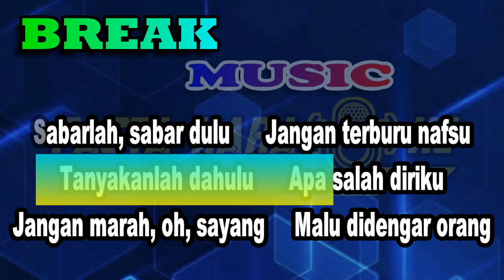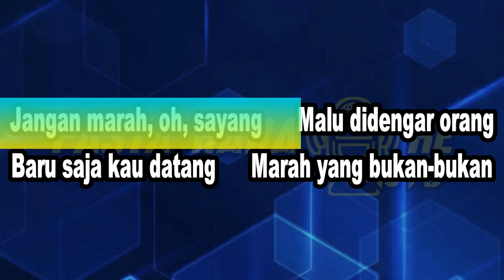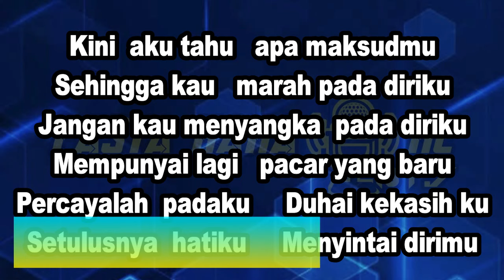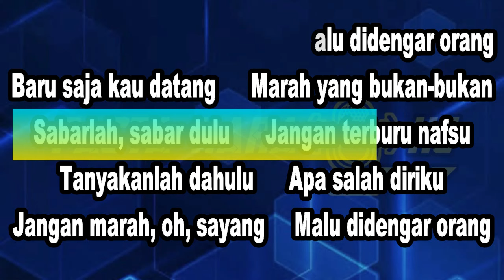JANGAN MARAH //BY RITA .S //COVER DANGDUT //Nada WANITA //KARAOKE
nada wanita jangan marah karaoke

lirik
Jangan marah, oh, sayang
Malu didengar orang
Baru saja kau datang
Marah yang bukan-bukan
Sabarlah, sabar dulu
Jangan terburu nafsu
Tanyakanlah dahulu
Apa salah diriku
Malu didengar orang
Kini aku tahu apa maksudmu
Sehingga kau marah pada diriku
Jangan kau menyangka pada diriku
Mempunyai lagi pacar yang baru
Percayalah padaku
Duhai kekasihku
Setulusnya hatiku
Menyintai dirimu
Malu didengar orang
Marah yang bukan-bukan
Percayalah padaku
Duhai kekasihku
Setulusnya hatiku
Menyintai dirimu
Malu didengar orang
Marah yang bukan-bukan
Sabarlah, sabar dulu
Jangan terburu nafsu
Tanyakanlah dahulu
Apa salah diriku
Malu didengar orang